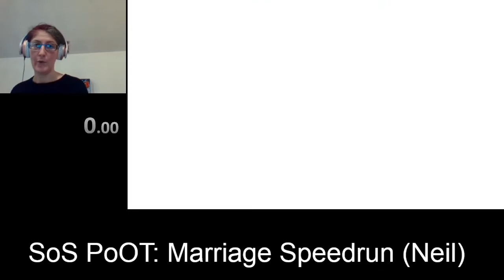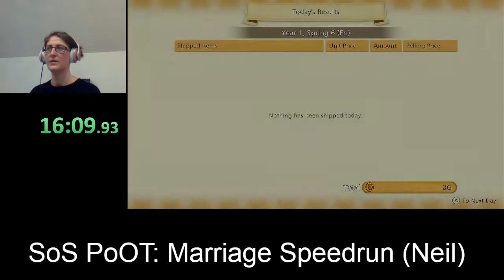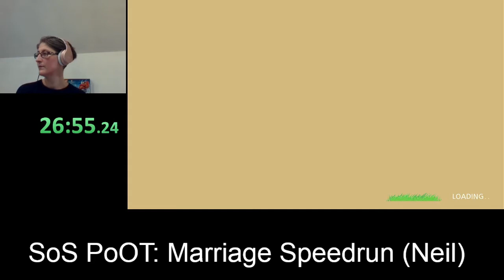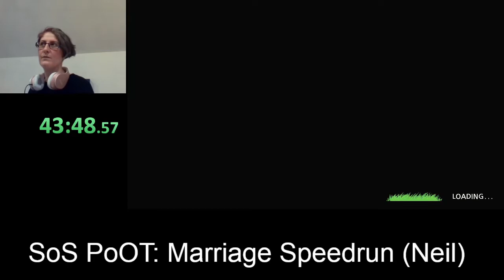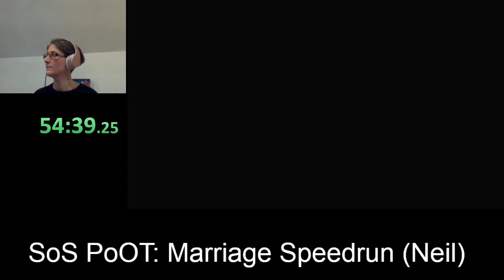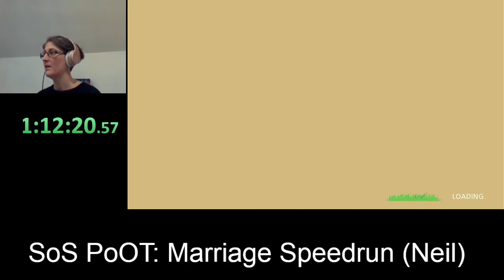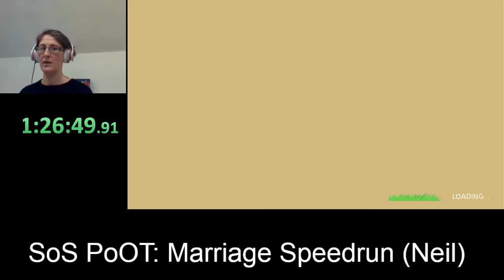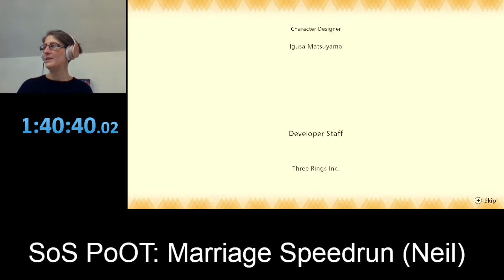SoS PoOT: Marriage speedrun (Neil) DLC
Getting married to Neil
Extra DLC candidate
Gifting 41 fodder.

Terrible fail to trigger the OoB glitch. Still finish in 1h 40m 40s
Current World Record